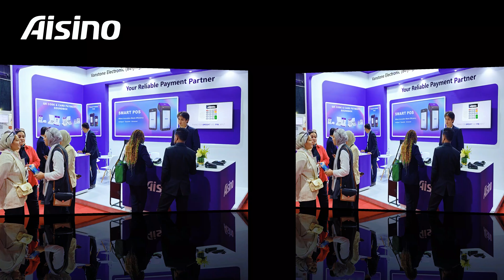Aisino Spotlighted at Seamless North Africa 2024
What an unforgettable experience at Seamless North Africa 2024!

Take a look at our flashback video capturing some of the best moments from the event. A big thank you to everyone who made this journey so special!

Here’s to driving the future of payment together. Until next time!